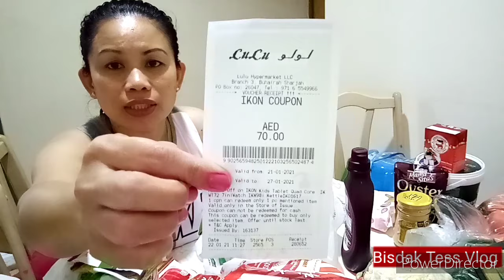SANITIZED THE GROCERIE'S ITEMS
BISDAK TESS BUHAY OFW

Itong video na ito pina kita kulang kung paano ako mag sanitize sa pinag#groceries ko tuwing weekend need talaga bisa isahin amg mga items para iwas sa mga germs kasi di natin alam kung sino sino nalang humawak doon sa market..maraming salamay sa panood. Thanks